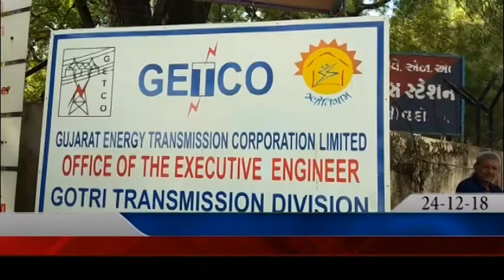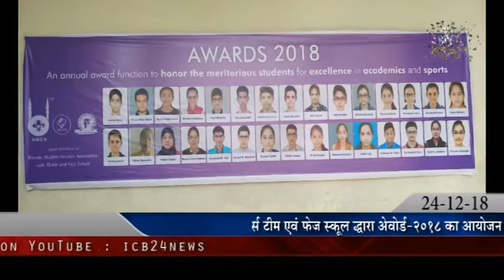24 12 18 ICB NEWS